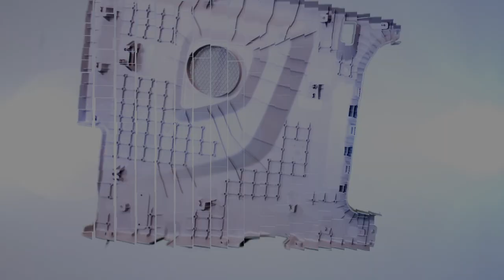Aalbers Tool and Mold promo 2014 HD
Promotional video for Aalbers Tool and Mold